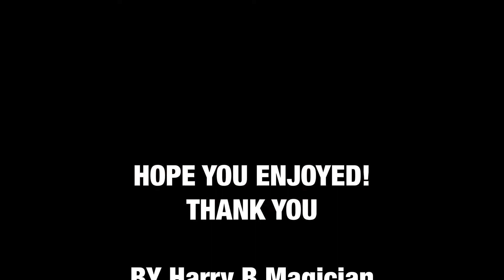Stay Safe, Stay Home, Save Lives, Protect the NHS and Watch Magic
Harry has invented some magic to help spread the message to stay home, stay safe, save lives and protect the NHS.

Somewhere over the rainbow played by Harry’s Grandma on the violin 🎻